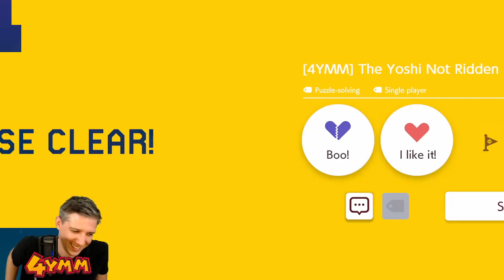[4YMM] The Yoshi Not Ridden by Four Wings - SUPER MARIO MAKER 2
Welcome to 4 Year Mario Maker, celebrating one year of Super Mario Maker 2!
All levels will be streamed live upon release around 11am EST on Sundays

Such a polarizing level. I'm very surprised by the number of people in Twitch chat that call this trash, because it's far from it. Potentially one of the best levels I've ever played. Maybe not in a fun Mario platforming sense, but for construction at the least. And I feel like that's a good portion of what 4YMM is all about. In all this level took probably close to 2 hours. The solution was pretty simple in the end and kinda right in front of you, but that can happen with puzzles. The majority of that time was spent overthinking how to get the cake. I wanted to upload the entire playthrough to show the thought process, but there weren't a lot of thoughts going on and no one cares anyway. Here's the solution if you want it, but you should try it on your own. Chances are if you've read this far though, you've already watched the video.